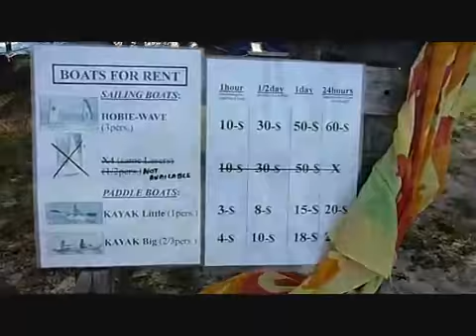Cambodia - Sihanoukville - Activities - Otres Nautica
Otres nautica is on the far end of otres beach. Hobycats and kajaks are available. Bungalows for rent.